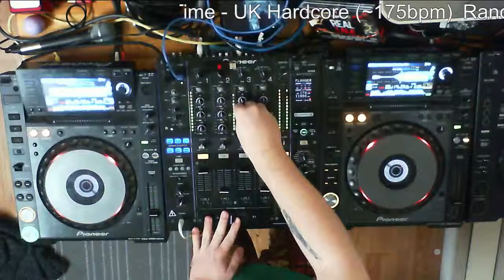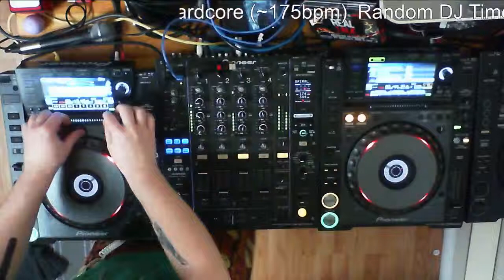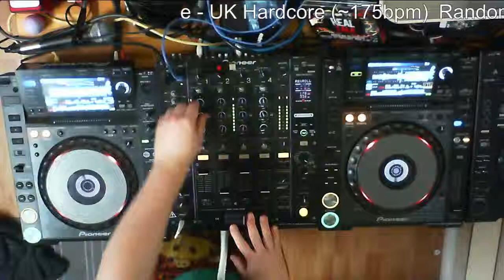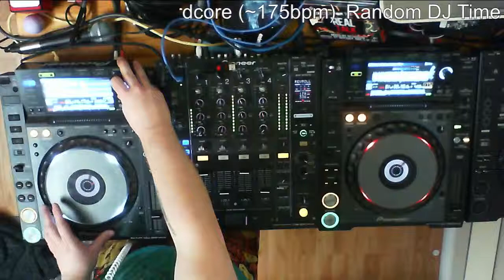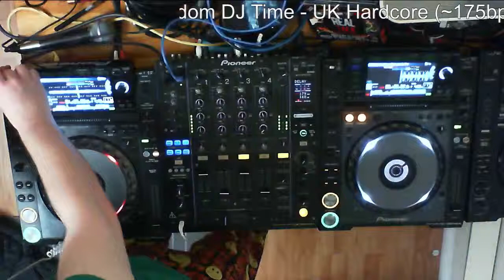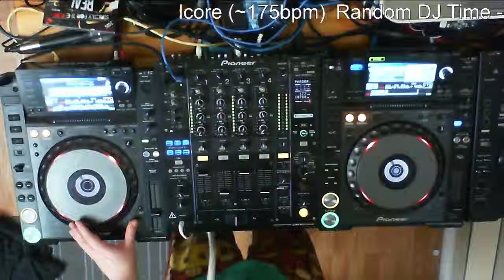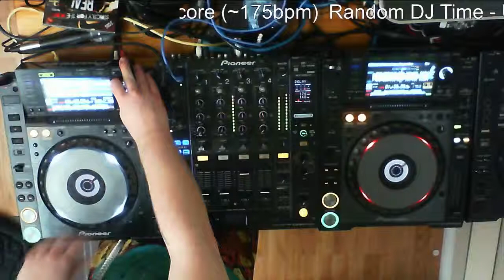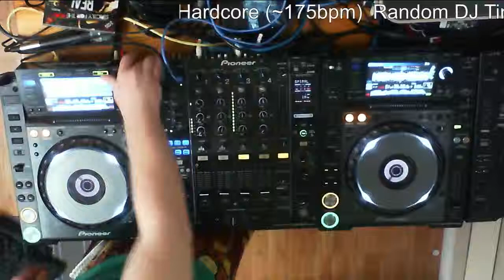Deep Sleep (UK Hardcore DJ Set)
2:30am in the morning I decided to stream online. Enjoy, hate, subscribe. Whatever.